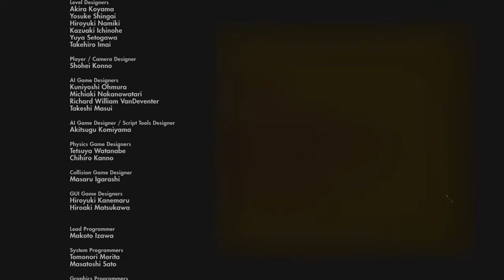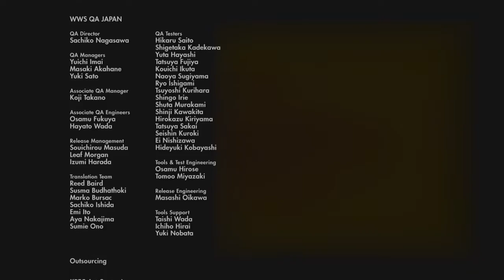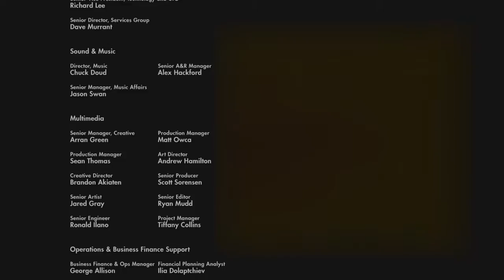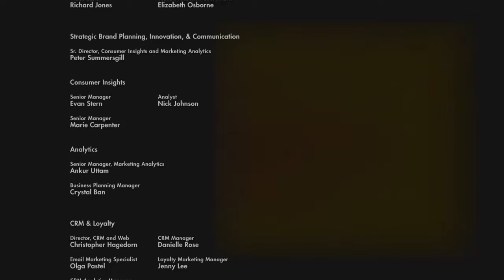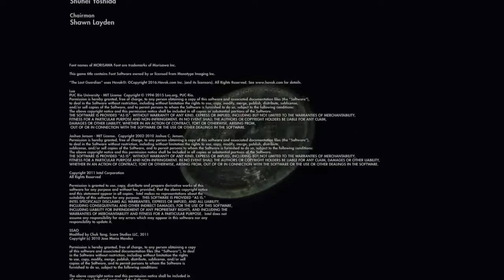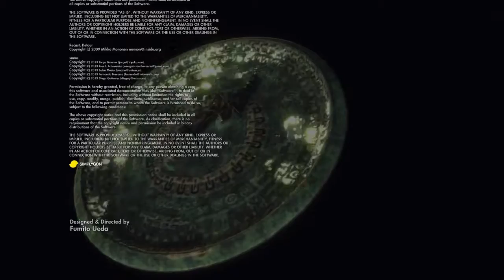THE LAST guardian final level